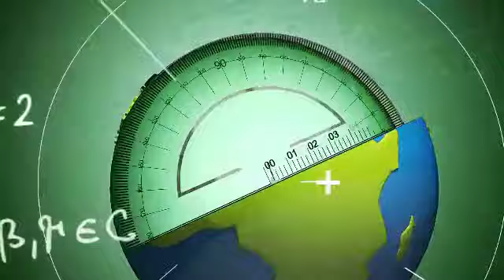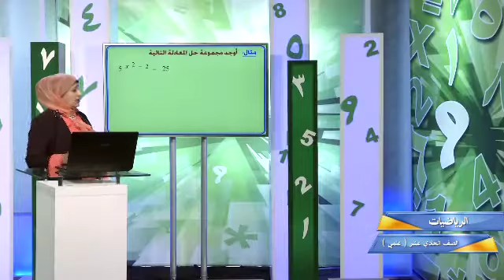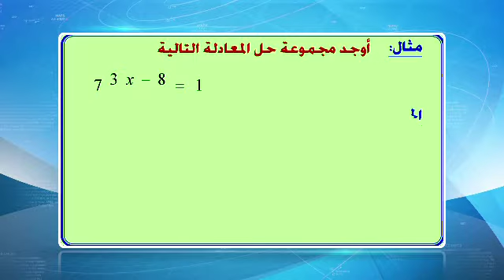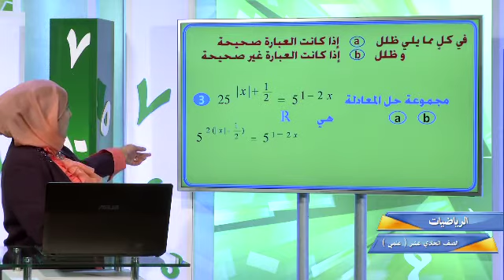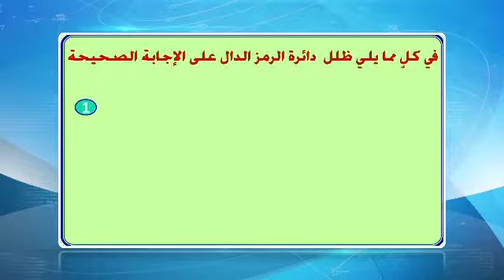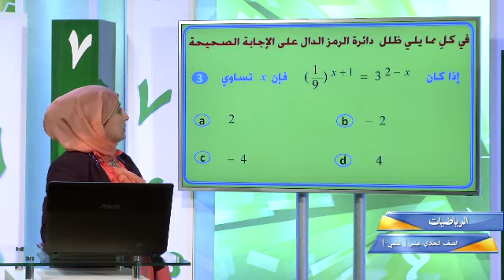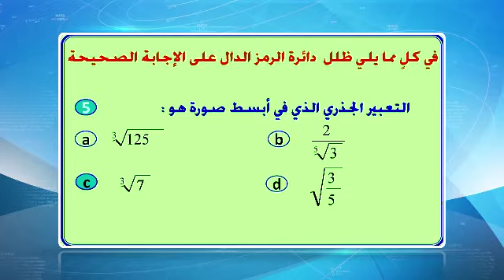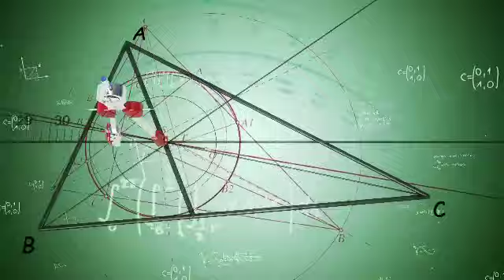قناة التربوية الكويتية || الصف الحادي عشر (علمي) - مادة الرياضيات - الحلقة الرابعة